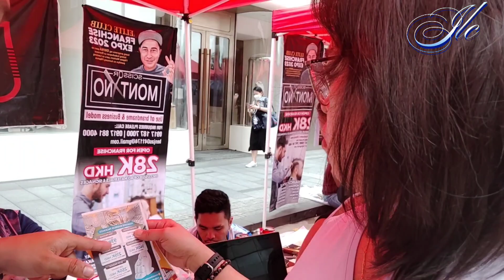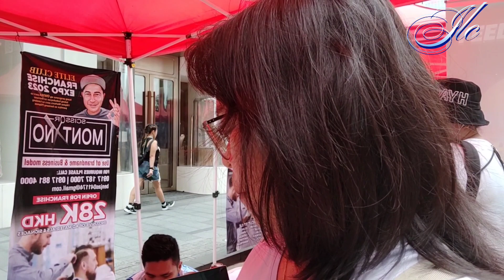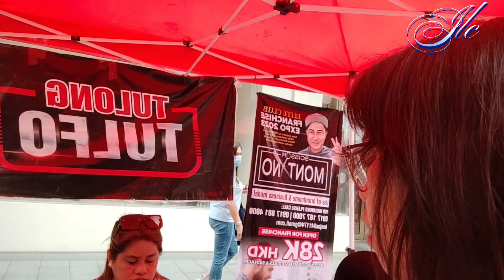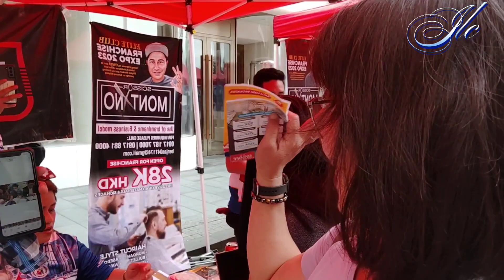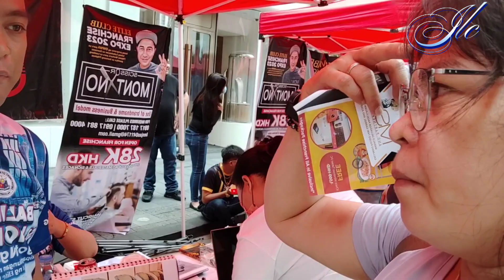Tulong Tulfo: Handug nang Owwa | Short interview